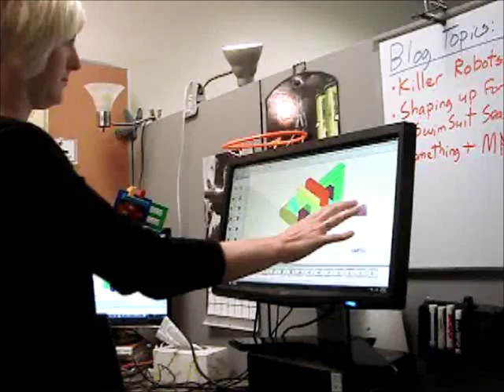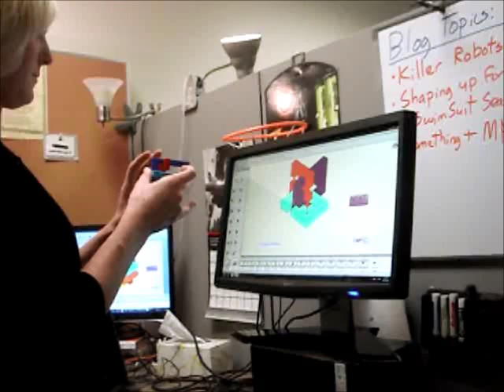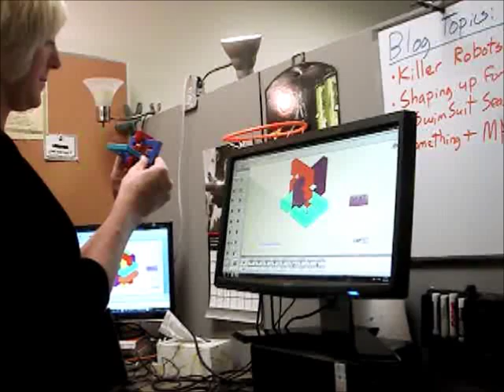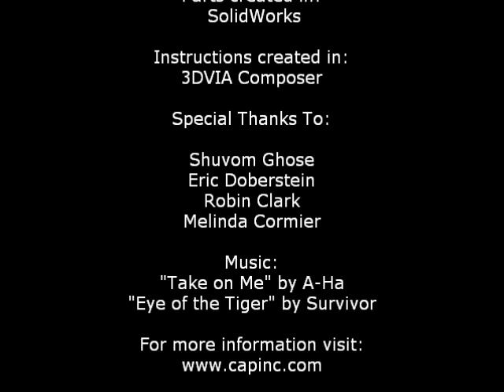The Future of Manuals, with 3DVIA Composer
CAPINC's marketing assistant uses interactive instructions created by 3DVIA Composer to take apart the world's most difficult 3D puzzle. The parts were created in SolidWorks, and then 3DVIA Composer used the existing CAD data from SolidWorks to generate step by step instructions. Read the whole story